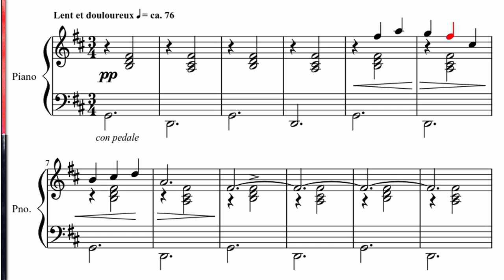The Ballet Parade: avant-garde's BIGGEST GAMBLE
1917. Jean Cocteau, Erik Satie, Pablo Picasso, and Léonide Massine team up to make history with their ballet, Parade. Watch this video to discover the story of how this masterpiece was created and put on scene by the Ballets Russes of Sergei Diaghilev. Why was it such a scandal? What made it special? And why is it still interesting, today?

***CHAPTERS***
00:00 Introduction
01:02 Jean Cocteau's idea
03:54 Erik Satie
06:09 Pablo Picasso
08:15 Parade shapes up
11:27 Mounting the scandal
12:57 "The biggest battle of the war"
15:17 Conclusions

Thank you to Pixabay for the stock videos and sound effects. I also took some footage from the following sources:

"Jean Cocteau".

"Pablo Picasso Biography".

“The Artistic Collaboration Resulting In The Creation Of The Ballet Parade”. Master thesis by Elizabeth Kattner (Las Vegas, NV: Department of Dance And Music, University of Nevada, 1997)

"The Savage Parade - from Satie, Cocteau, and Picasso to the Britten of Les Illuminations and beyond." Article by David Drew, in Tempo, New Series, No. 217, pp. 7-21 (Cambridge: Cambridge University Press, 2001)